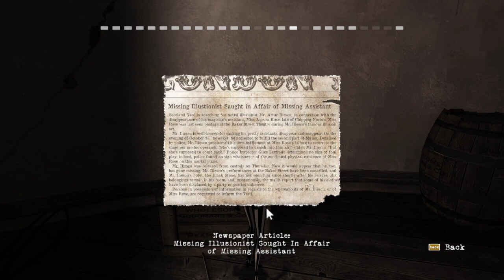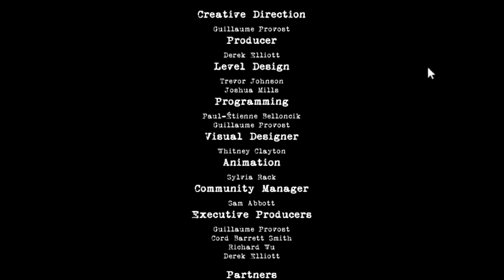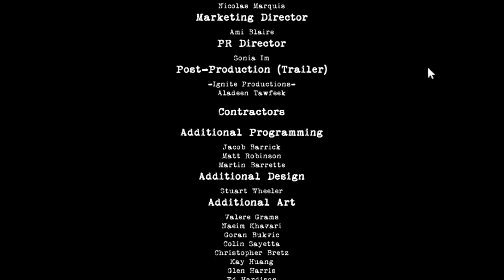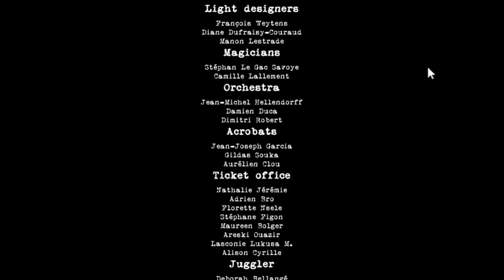Drak's Gaming - Contrast [8] - The Shadow Realm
[FIRST-TIME PLAY]

This game was a Yu-Gi-Oh spin-off all along.

And interesting little puzzle-platformer involving some girl and her imaginary shadow lady friend, navigating an old fashioned world where you can switch between 3D and 2D, and climb on shadows!